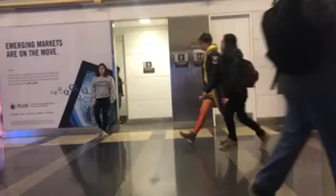ASL Flash Mob - Ronald Reagan Airport